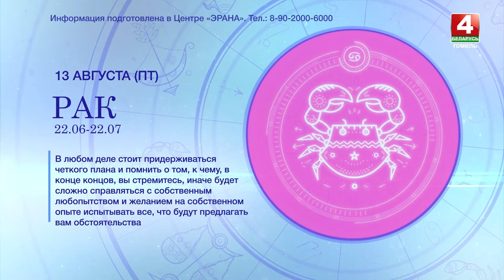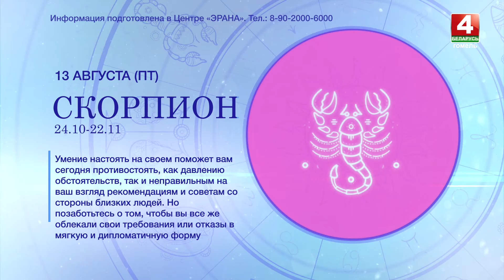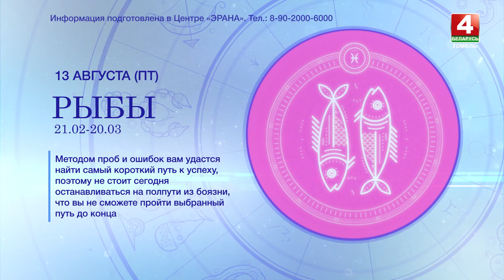Гороскоп на 13 августа 2021 года